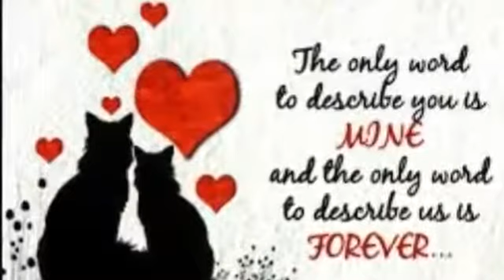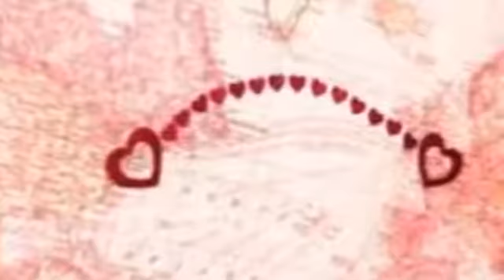Teshome Mitiku - bejoche eyedasesku